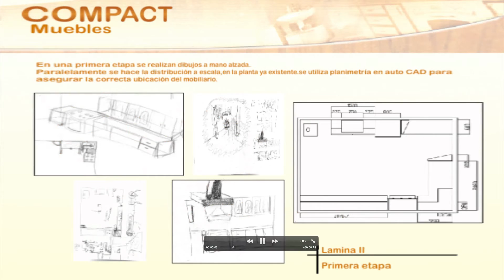Cristian Bone Soto Video Collage